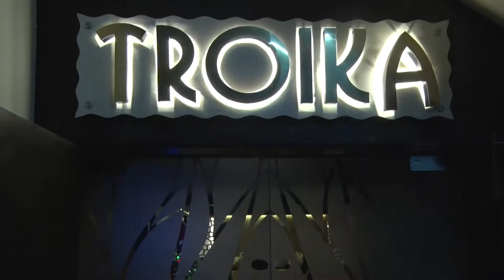Best Engagement cinematic highlight Akshat & Pratiksha By SJD arts 9214036552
Wedding#cinematic#highlight#Couple#Engagement#beautiful bride#Groom#candid#wedding sutra#pre wedding# post wedding# indian wedding#traditional Photography#Destination weddings#Mahendravijayphotography#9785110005#kota#troika#Anujkvijay photography#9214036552#